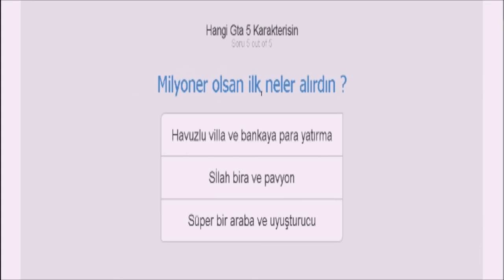Hangi Gta 5 Karakterisin